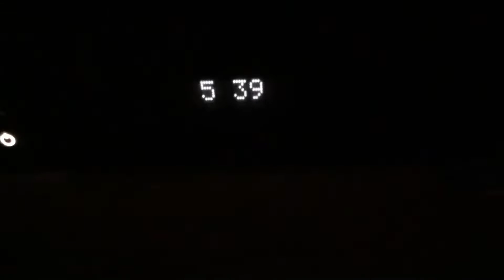Watching Danny Phantom at 5:30 in the morning on Nickrewind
Same morning and part 2 of my pandemic edition of watching Blues clues early in the morning,I was also watching Danny Phantom on Nickrewind

During this pandemic they brought the show back but they sadly took off Invader Zim